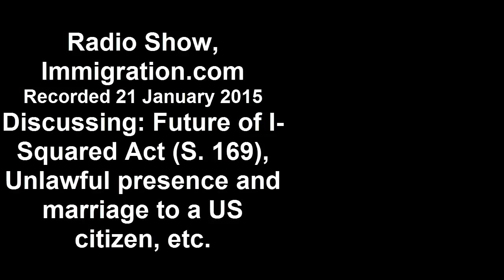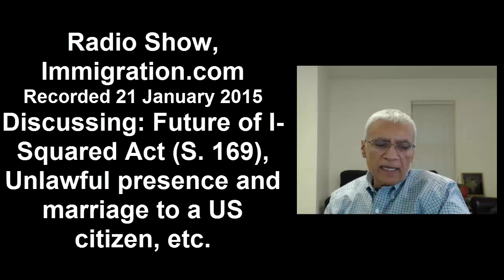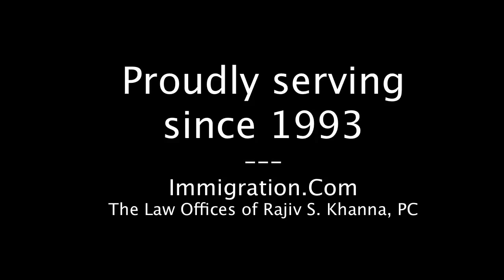Radio Show, 2015, Jan 21, Future of I-Squared Act (S. 169), Unlawful presence and marriage etc.